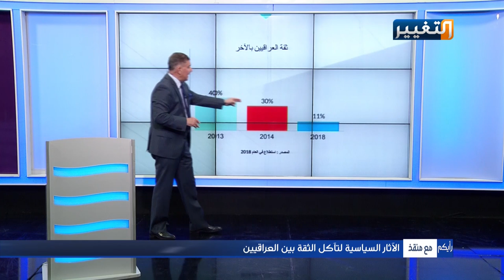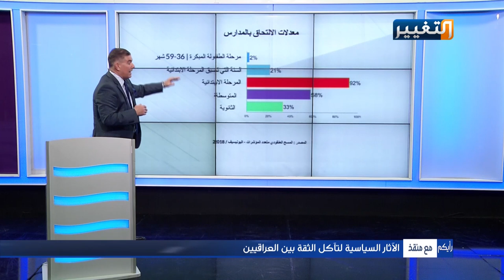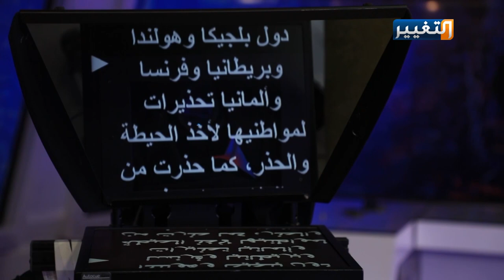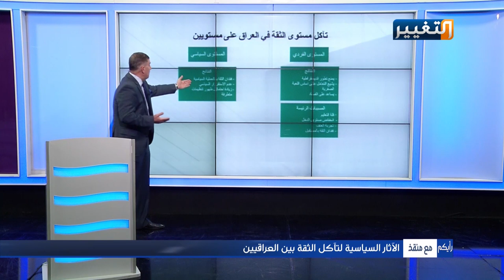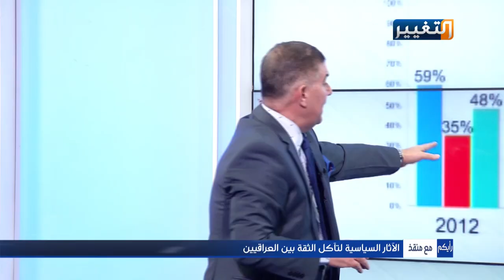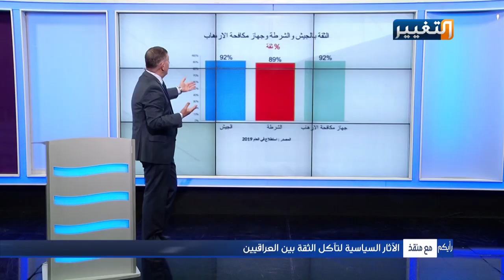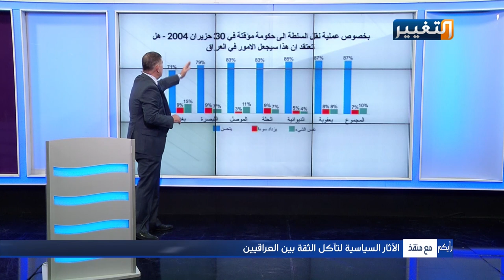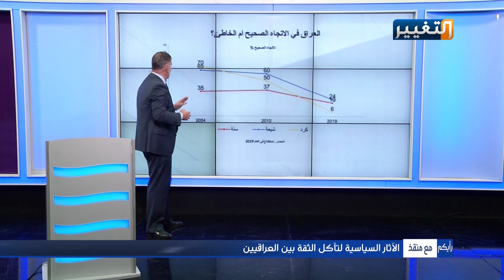رأيكم مع منقذ | الآثار السياسية لتآكل الثقة بين العراقيين | الضيف:أ. كارل كالينثيلر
الآثار السياسية لتآكل الثقة بين العراقيين
الضيف: أ. كارل كالينثيلر- عميد الدراسات العليا واستاذ السياسة بجامعة اكرون في اوهايو